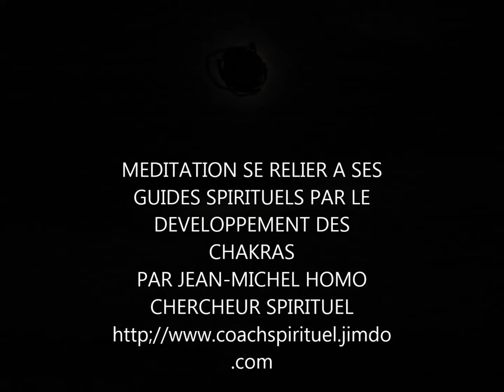Méditation se relier à ses guides spirituels par le développement des chakras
Méditation guidée ayant pour but de rencontrer votre guide sur une autre planète.
Par Jean-Michel Homo Chercheur Spirituel.